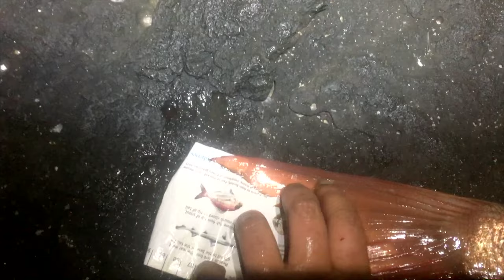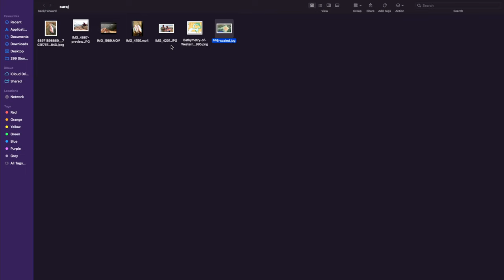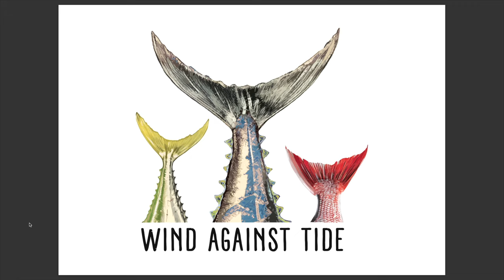Episode 94 - Land Based Snapper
Dave and Joey are joined in studio by Suraj Rai who specialises in land based snapper fishing.